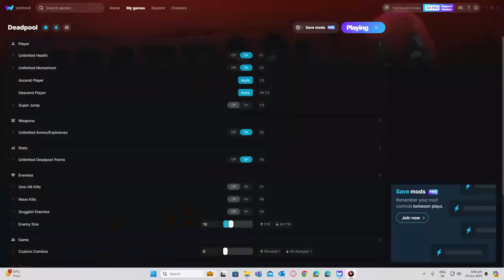DEADPOOL Gameplay Walkthrough Part 5 - DEATH BABY (PC)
Deadpool Gameplay Walkthrough Part 5 includes Mission 6 Death, Baby of the Stories for PC, Xbox One, PlayStation 4, PlayStation 3, and Xbox 360 in HD. This Deadpool Gameplay Walkthrough will also include the Ending.

Deadpool is an action hack-and-slash third-person shooter video game based on the Marvel Comics character of the same name developed by High Moon Studios and published by Activision. The game was for Microsoft Windows, PlayStation 3, and Xbox 360. In 2015, to celebrate the release of Deadpool, the game was released and remastered to Xbox One and the PlayStation 4.

Before the release of Deadpool in 2013, The game was revealed at San Diego Comic-Con in 2012, With Deadpool himself invading the High Moon Studios Convention to promote and announce his game. Shortly after the announcement, an article was unveiled on Marvel's official website confirming the development of the game; the article was written from Deadpool's point of view, saying he hired High Moon Studios to make him a game.

Marvel Characters that make an appearance in Deadpool are Deadpool (Wade Wilson), Psylocke (Elizabeth Braddock), Wolverine (Logan), Domino (Neena Thurman), Mister Sinister (Nathaniel Essex), Cable (Nathan Summers), Death, Vertigo, Blockbuster (Michael Baer), Arclight (Phillipa Sontag) and the X-Men.